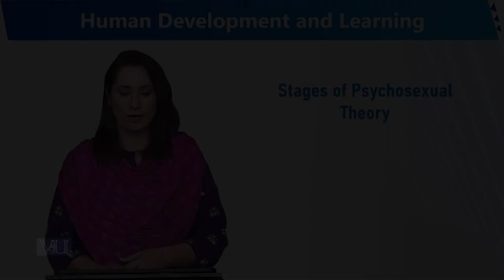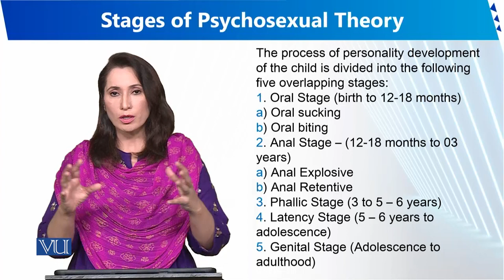Stages of Psychosexual Theory | Human Development and Learning | EDU302_Topic039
Topic039 - Stages of Psychosexual Theory
By Dr. Sumaira Rashid